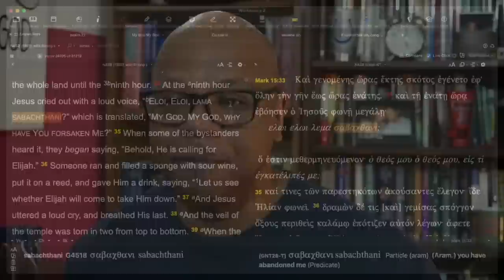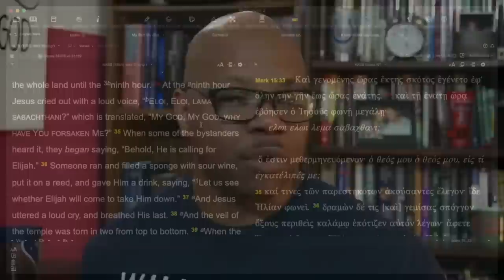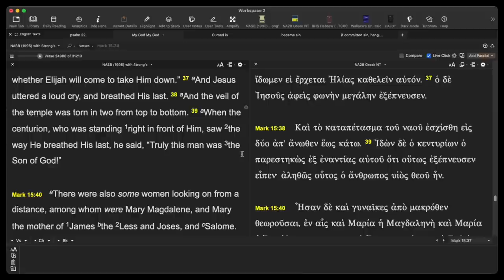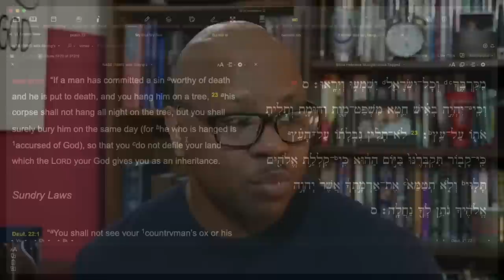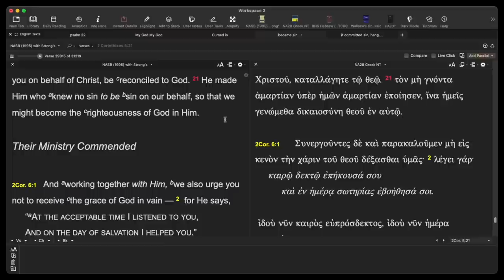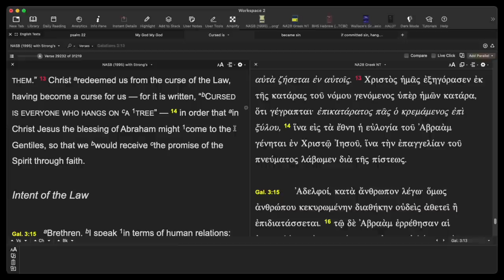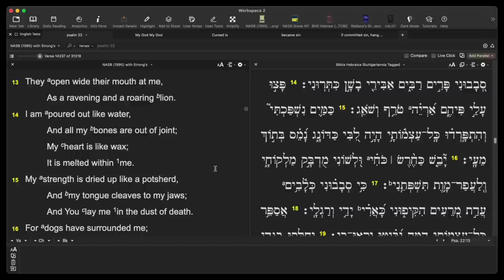Why did Jesus say "My God My God why have you forsaken me?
Why was Jesus forsaken?